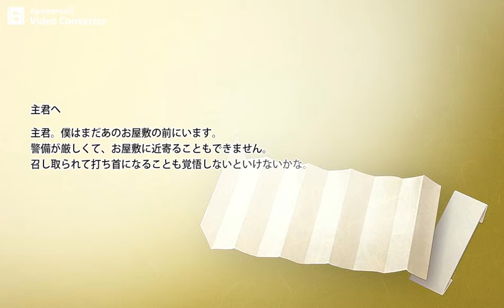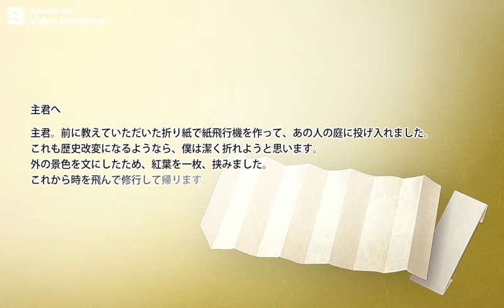刀剣乱舞 秋田藤四郎･極ボイスまとめ※乱舞ボイスネタバレ注意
短刀・秋田藤四郎 極（CV：山谷祥生）のボイス集。
結成(入替、近侍)→装備(刀装、馬、お守り)→本丸(通常３種、つつきすぎ、放置)→催し物のお知らせ→鍛刀→刀装作成(成功)→連結→任務達成→戦績→万屋→景趣→遠征→演練→出陣(攻撃、負傷、MVP、真剣必殺、資源発見、ボスマス到達)→負傷(通常、つつきすぎ)→手入れ→手紙３通→刀帳　※全てのボイスはありません。